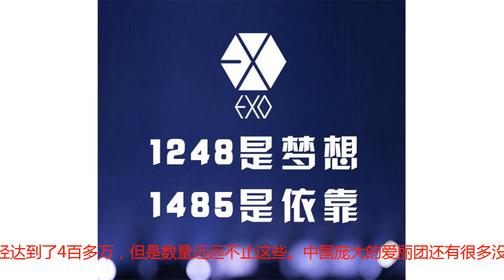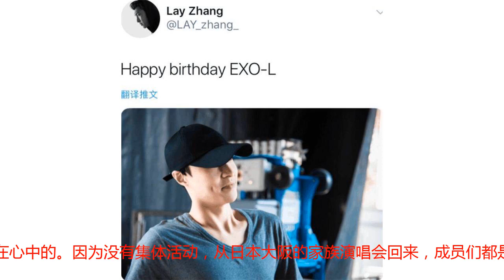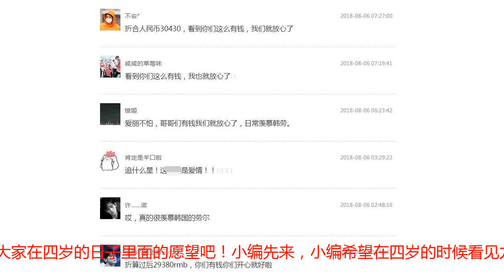最强女团EXO-L出道四周年，EXO花式送祝福，网友：这是爱情呀！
2018年8月5日是世界最强女团EXO-L的四岁生日，四年前的8月5日爱丽们第一次有了自己的名字叫EXO-L。其中EXO-L代表的是EXO与粉丝之间的爱，所以提取了LOVE（爱）这个英文单词的首字母作为爱丽的名字。作为世界级最强女团，爱丽们不光拥有着庞大的组合成员数，截止目前官网的人数已经达到了4百多万，但是数量远远不止这些。中国庞大的爱丽团还有很多没有加入呢！毕竟在中国是要翻墙的，还有很多小伙伴没有进入到这个世界。EXO的应援色是银色，EXO出道六年多的时间里，EXO和爱丽们一起创造了多少的银海！过去爱丽们会创造银海，现在也会创造银海，1下一个4年、就算是再过10年、20年，到大家都白发苍苍依然会创造属于EXO和EXO-L的银海 。爱丽的生日，小天们的表现太宠粉！远在太平洋彼岸的小绵羊结束了音乐节就马不停蹄的工作，在工作中抽出时间在推特上祝福爱丽四岁生日快乐。小绵羊张艺兴还配上了一张自己在芝加哥机场赶往国内的时候的照片，看来哥哥在紧张的工作中还牵挂着爱丽，虽然现在张艺兴不跟随EXO其他八名成员活动，都是自己的行程，但是张艺兴一直把EXO-L放在心中的。因为没有集体活动，从日本大阪的家